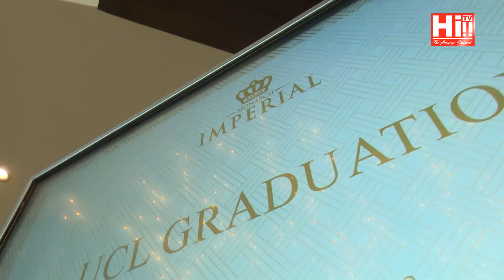Hi Events | UCL Graduation Ceremony